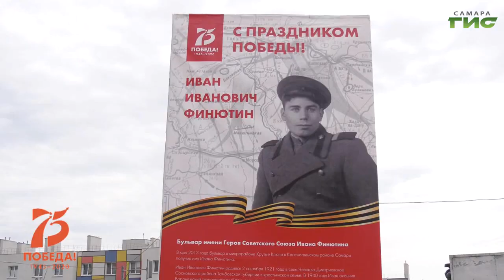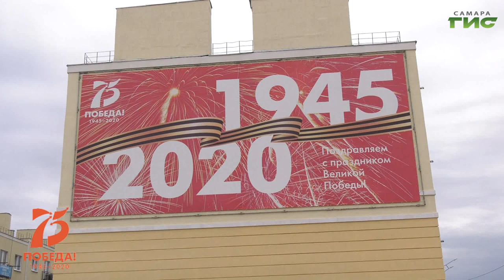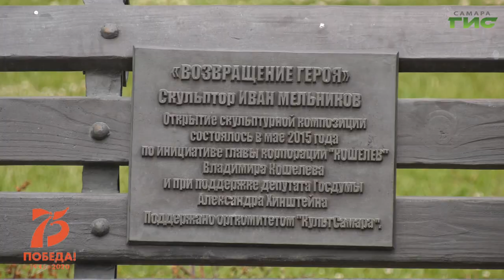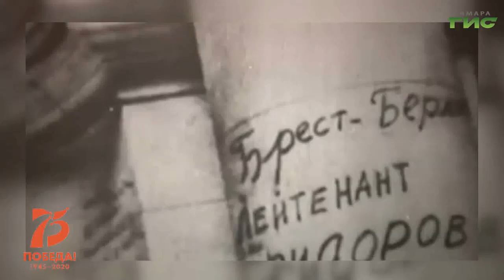"Имена Победы" от 08.06.2020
Улицы – это немые свидетели и хранители истории наших предков. Многие улицы названы в честь героев гражданской и Великой Отечественной войн. Знают ли жители микрорайона "Крутые Ключи" героя ВОВ Ивана Финютина и почему назвали бульвар в его честь? Смотрите программу "Имена Победы".